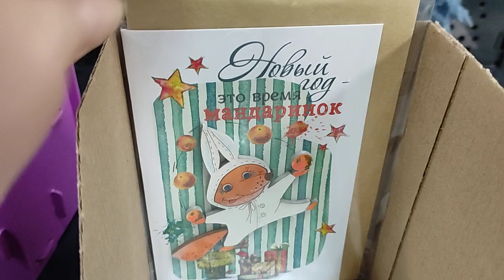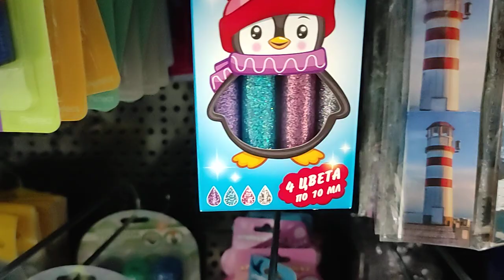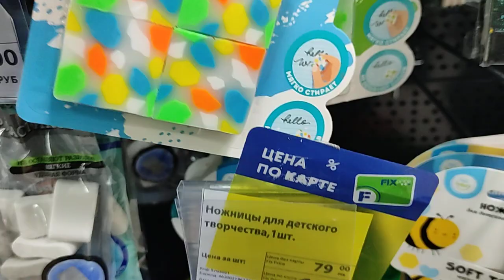✅ Фикспрайс 🔥 Финальная распродажа года❄️